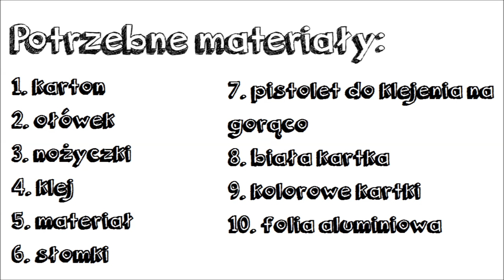LPS: It's easy ✄ #17 "Żelazko i deska do prasowania dla LPS"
Teraz już Wasze petki nie będą chodzić w pogniecionych ubraniach. ;)